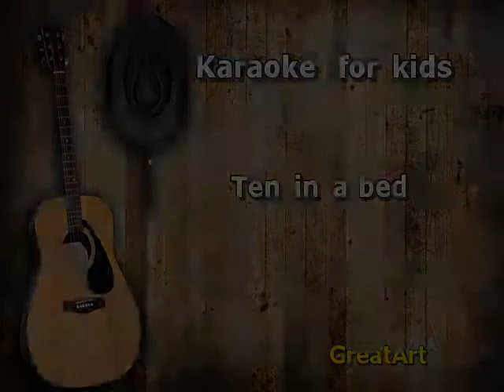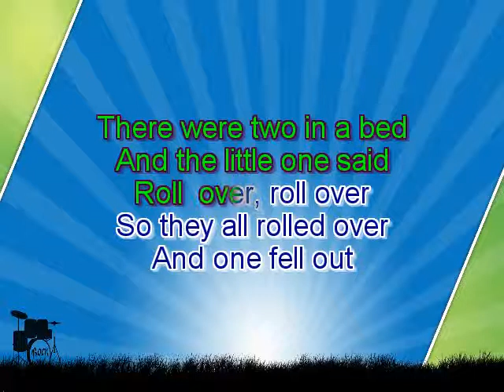Karaoke for kids Ten in a bed fast key 3 backing melody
Karaoke for kids - Ten in a bed

"Good night!"